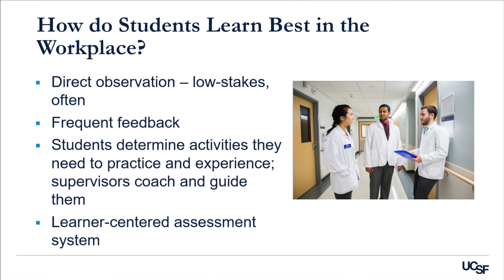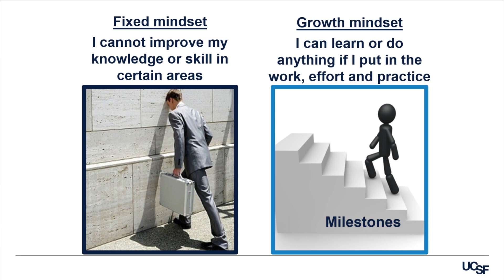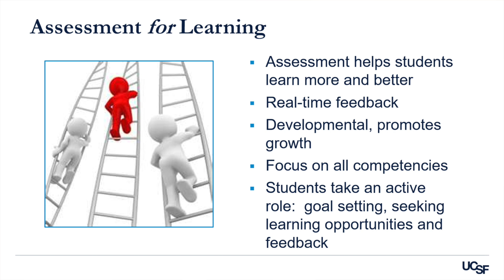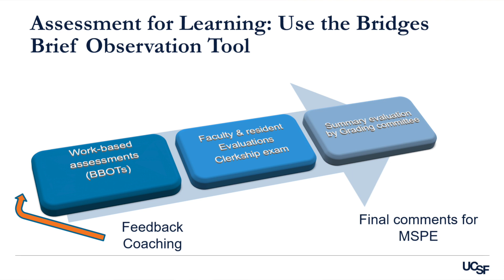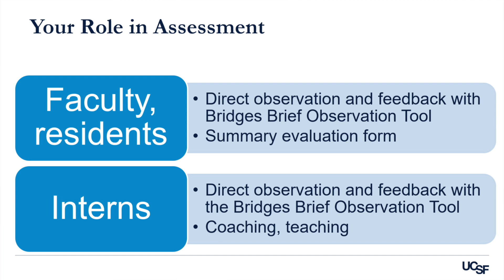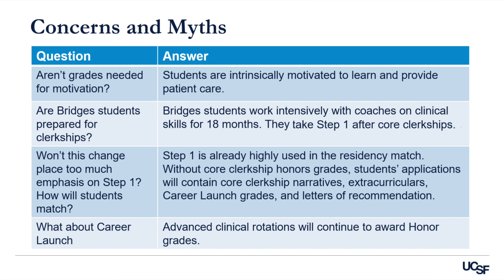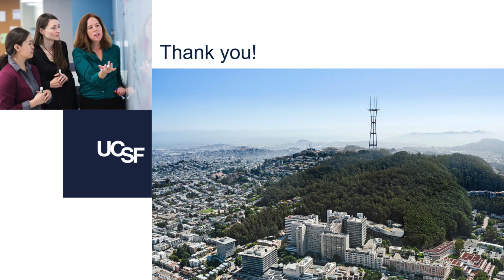Assessment and Grading in the School of Medicine